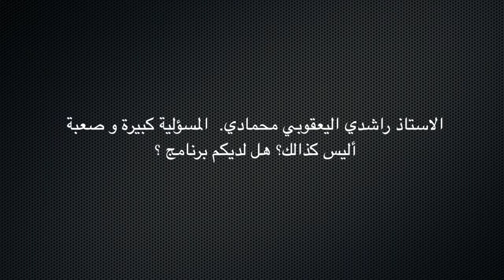راشدي اليعقوبي محمادي _ RACHDI EL YACOUBI Mohamadi